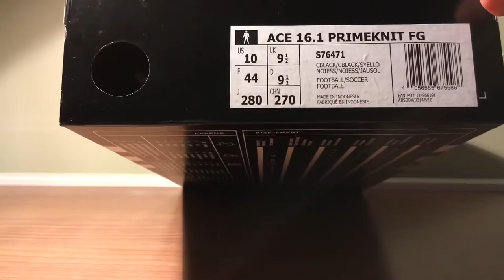ADIDAS ACE 16.1 PRIMEKNIT DARKSPACE UNBOXING | 4K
Unboxing of the new limited Adidas Ace 16.1 primeknit in the dark space colour way

Recorded in 4K for the first time expect more 4K videos to be uploaded